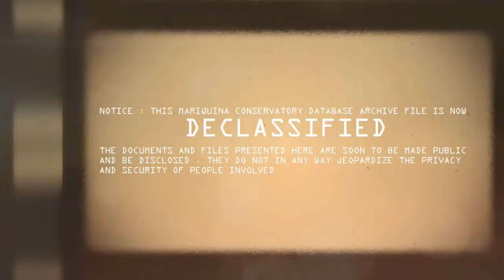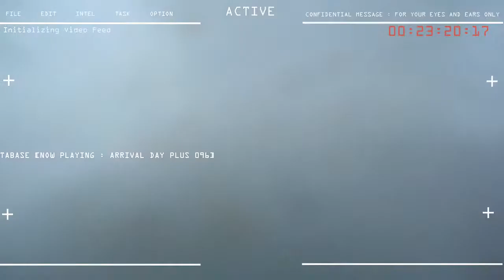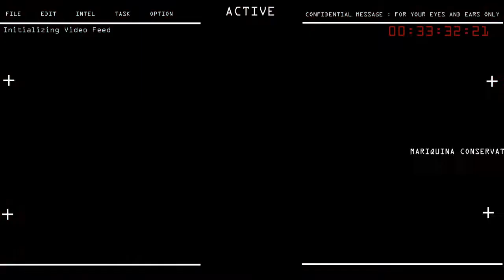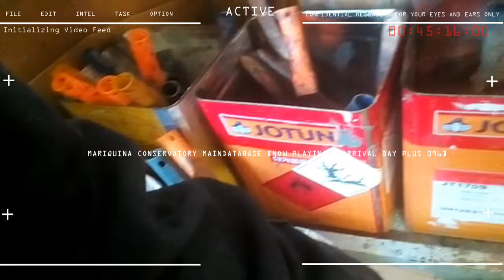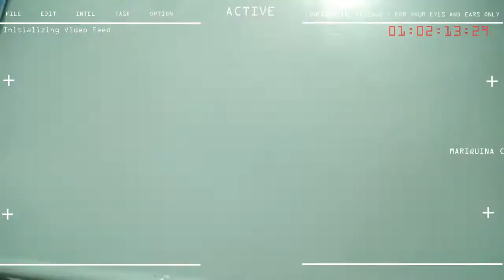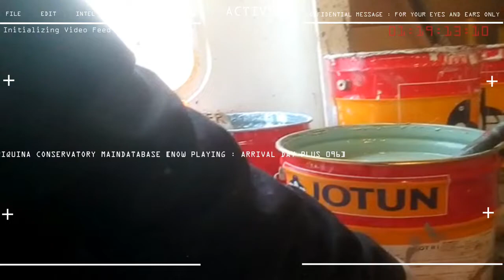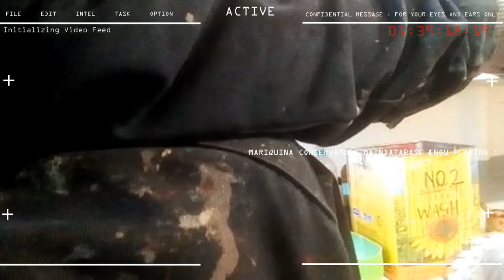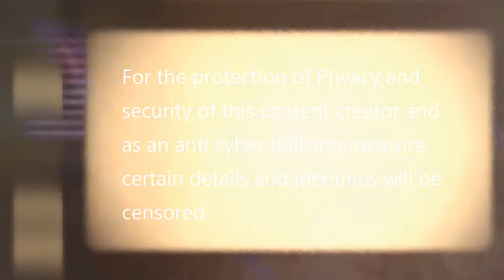10th Seaman Contract Day 096 Apply Final Coat Paint in Monkey Island & Paint Small Baskets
96 Days onboard during my 10th Seaman Contract
Maintenance work is shown in title